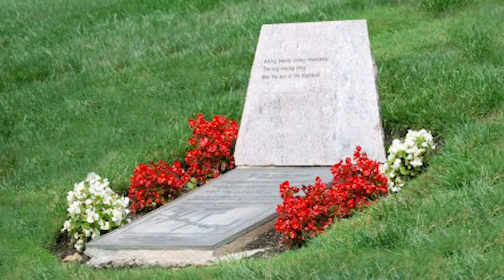皆さんにいくつかお話があります。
【日程】
2月15日~2月17日

日程↓
3月28日（大阪）
3月29日（名古屋）
4月12日（東京）

【心霊】検索してはいけないワード5選で怖すぎて心臓が止まりかけた。

【都市伝説】女の亡霊を見た…海で女子生徒36名が怪死した事件が呪われすぎて怖い…。

★ED曲
「No Title」
↓ダウンロードはこちらから↓